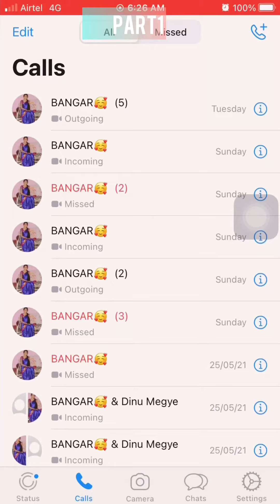Tulu Simple onji love breakfast story